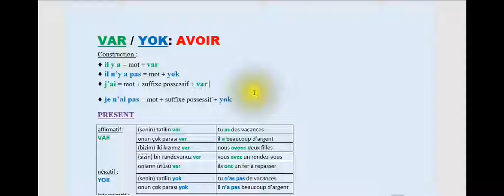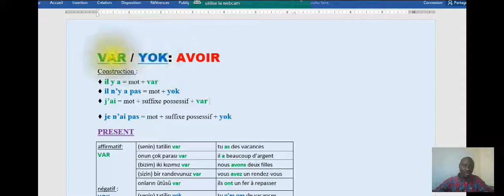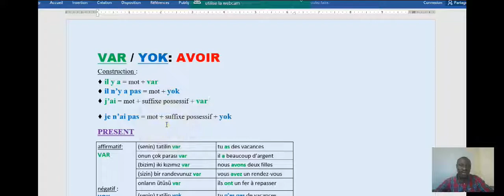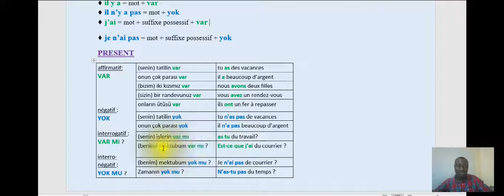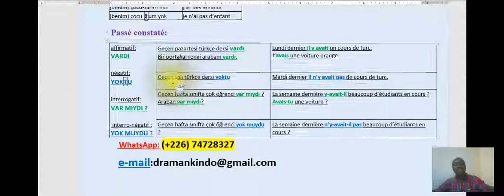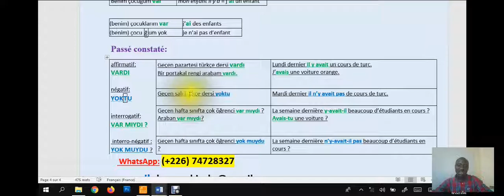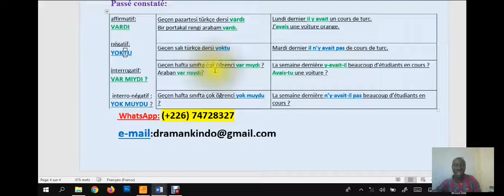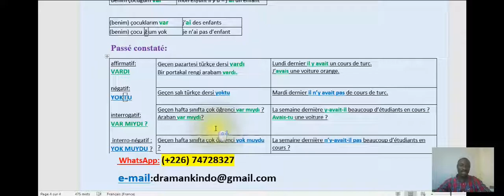COMMENT DIT-ON *IL Y A* et *IL N'Y A PAS* (VAR/ YOK) en TURC?